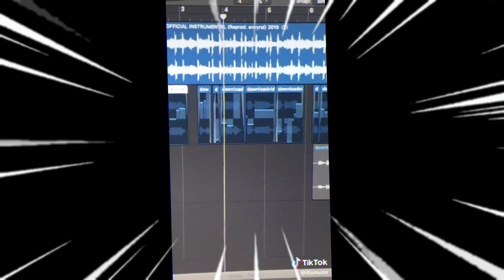TIK TOK EN 1 MINUTO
Tik Tok (ya se que este video es una critica a eso pero me la suda :))🎶